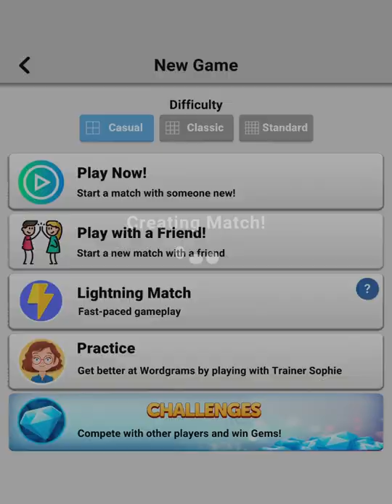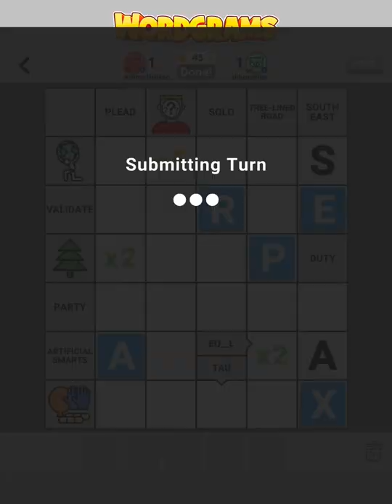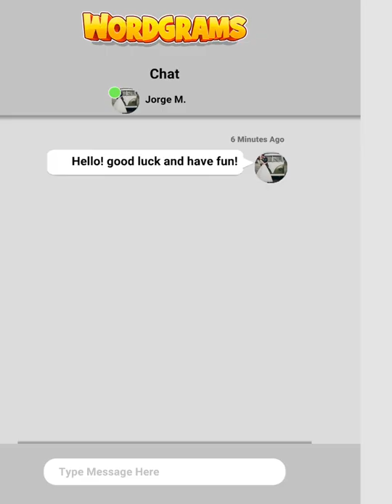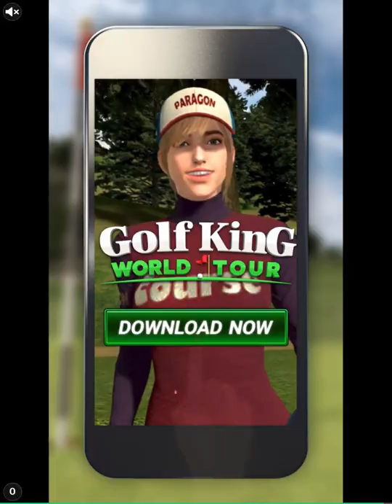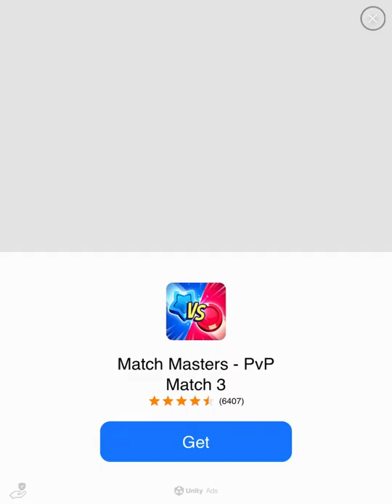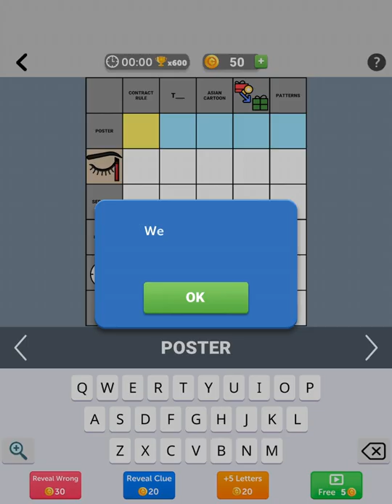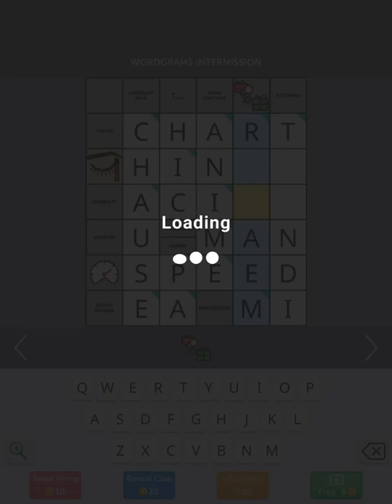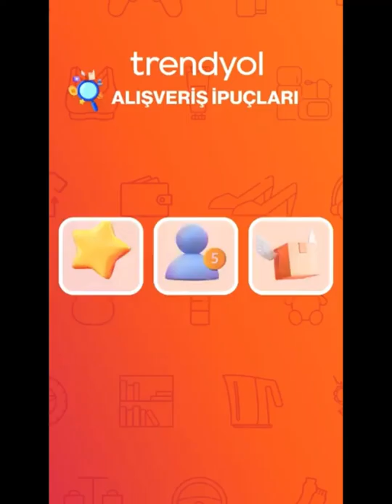Pictawords - Crossword Puzzle Gameplay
pictawords crossword puzzle part 1 pictawords crossword puzzle gameplay walkthrough

pictawords
pictawords game
pictawords gameplay
pictawords oyunu
pictawords mobile
pictawords mobile gameplay
pictawords level
pictawords android
pictawords ios
pictawords apk
pictawords google play
pictawords app store
pictawords walkthrough